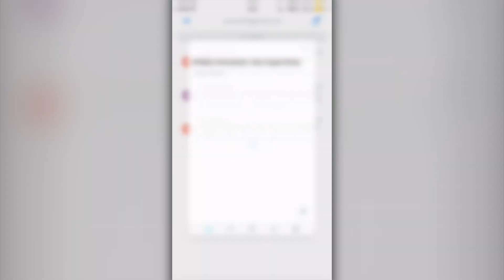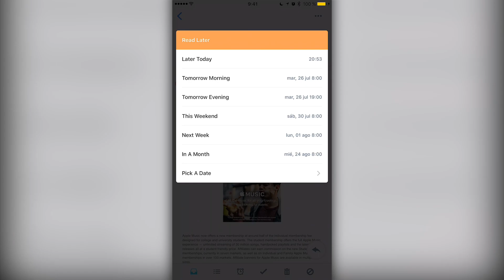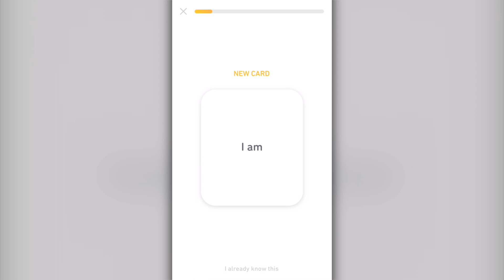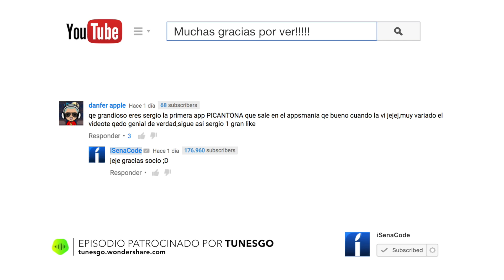Las mejores NUEVAS APPS GRATIS | AppsMania #581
Las mejores APPS GRATIS de JULIO 2016. Selección exclusiva de las NUEVAS y mejores OFERTAS de aplicaciones para iOS, iPhone, iPod, iPad y Android.

¡SÍGUENOS!

¡ESCRÍBENOS!